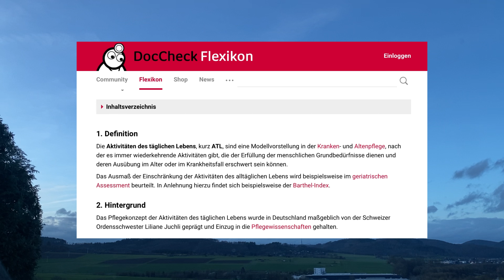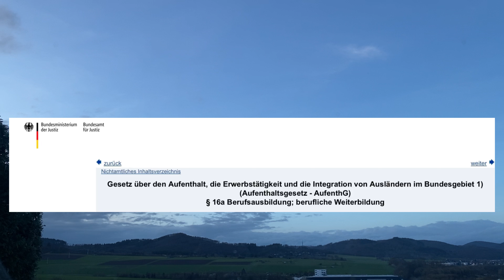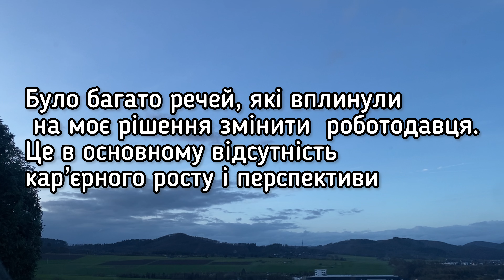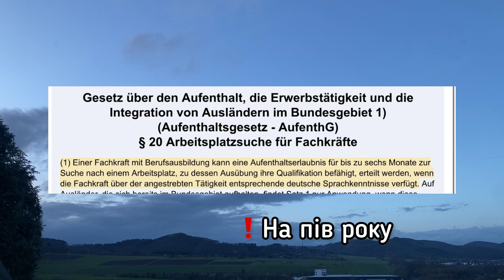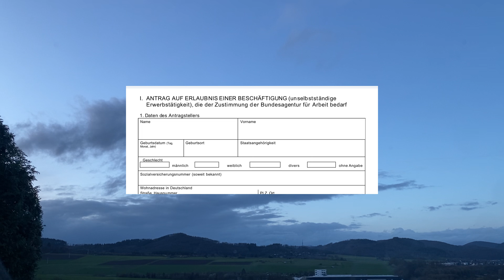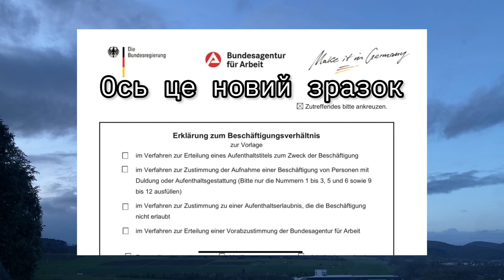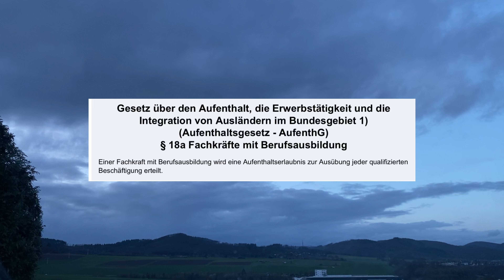Не повторюйте моїх помилок ! Зміна параграфу та безробіття в Німеччині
Тут мій досвід закінчення навчання в Німеччині та вихід на роботу, а також бюрократія та перший досвід з Джобцентром 🥲😅